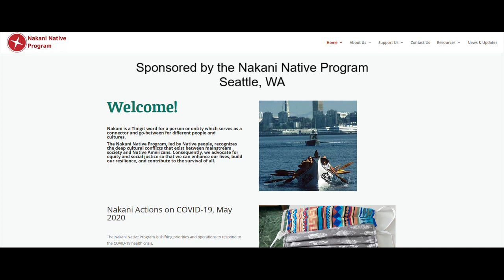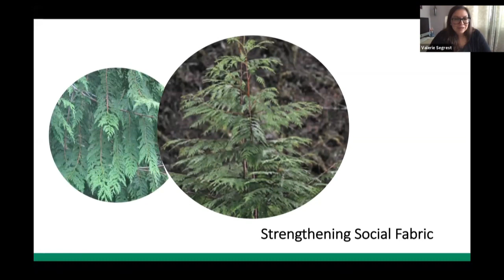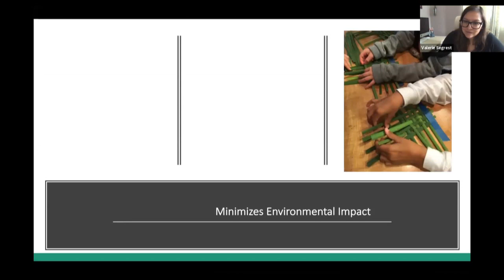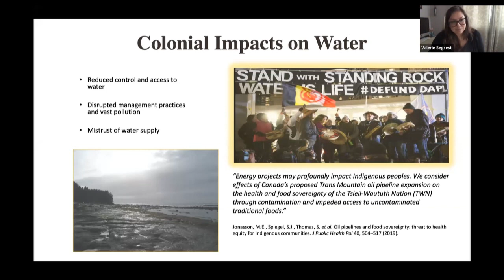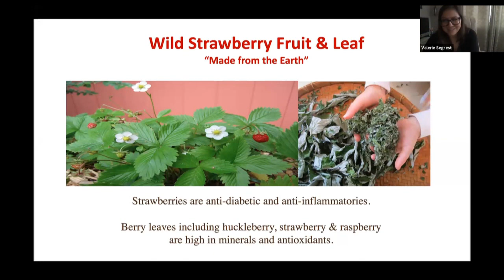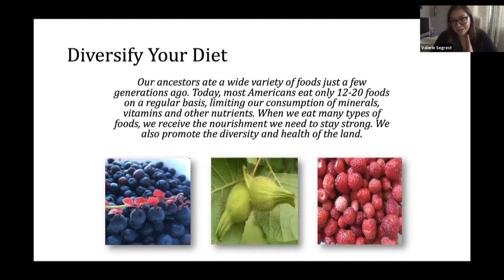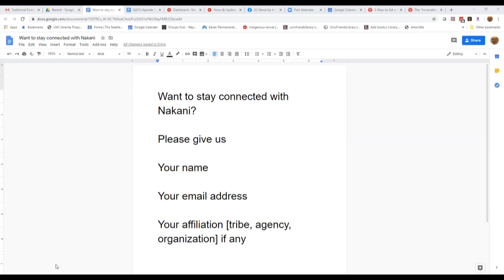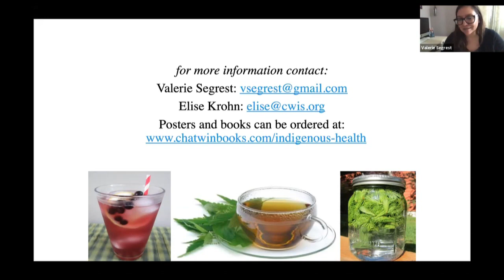Stand Up to Oil: Traditional Foods & Meds, Restoring Our Bodies, Spirits & Culture Valerie Segrest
Valerie Segrest, Regional Director of Native Food and Knowledge Systems at the Native American Agriculture Fund, shows how plants like wild rose, nettle, dandelion, alder and cedar teach us why we should localize our systems to heal our planet and our people. This promises a much more humane result than the extractive oil-based economy.